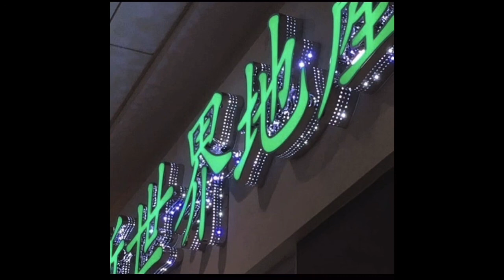[FREE] “LOVE HURTS” LIL UZI VERT X PLAYBOI CARTI TYPE BEAT PROD. CONTRA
If beat is used must credit me ~
PROD. CONTRA
(sub to save a life)